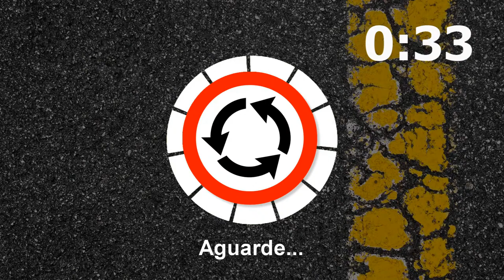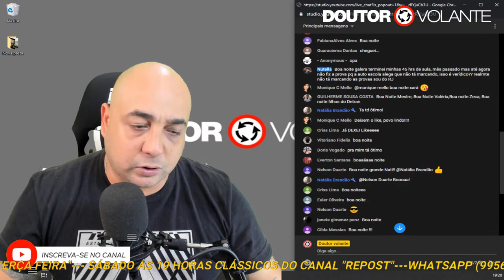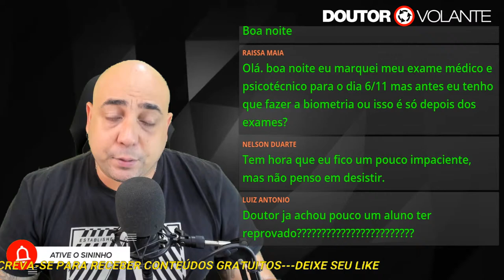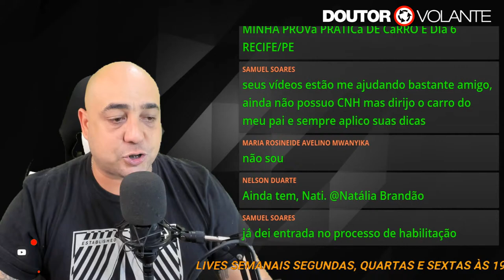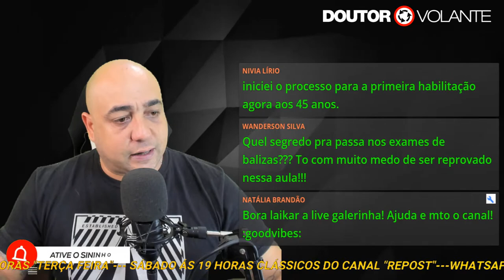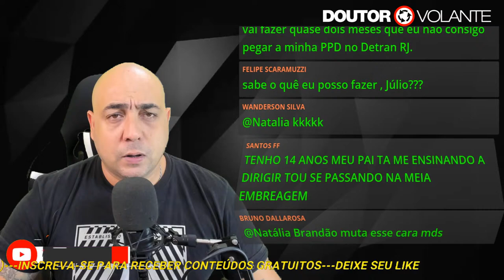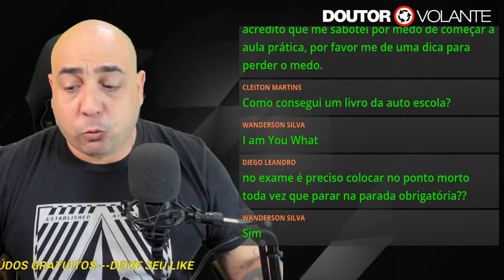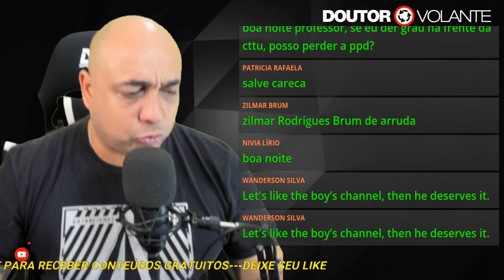AUTO ESCOLA ONLINE GRÁTIS DOUTOR VOLANTE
UM PROBLEMA MUITO COMUM NOS ALUNOS É A ANSIEDADE PARA POR O CARRO EM MOVIMENTO DE UMA FORMA INADEQUADA E TALGUNS INSTRUTORES TAMBÉM TEM A SUA PARCELA DE CULPA MUITA DAS VEZES !
O medo de dirigir está ligado ao processo de ansiedade, causando um sentimento que acaba por prejudicar o nosso dia a dia. Nesses casos, a melhor forma de perder o medo de dirigir é aceitar que esta ansiedade existe.
Conheça as principais causas e saiba como combater o medo de dirigir
Atualmente, a ansiedade é apontada como o vilão da humanidade. Quantas pessoas ouvimos dizer diariamente “eu sou muito ansioso(a)”? A verdade é que a ansiedade não é sempre ruim, ela é considerada saudável se não atrapalhar as atividades cotidianas. Isso porque ela funciona como um estímulo, um alerta. Já a ansiedade patológica geram sofrimento e podem ser reconhecidas por sinais como, por exemplo, tremores, falta de ar, tensão muscular, insônia e irritação.
A ansiedade patológica se desenvolve de diversas formas, entre elas, fobias, transtornos de pânico e transtorno obsessivo-compulsivo, ou seja, em forma de medo. Esta característica normal e acentuada também está presente no medo. Em níveis normais garantem a sobrevivência do indivíduo diante de um ameaça real, já em níveis mais altos, leva ao afastamento de situações, como dirigir.
Quais os motivos que levam uma pessoa a ter medo de dirigir?
O medo de dirigir, assim como todos os outros, é ocasionado por um estímulo exterior e está associado a sentimento de raiva ou vergonha, por exemplo. Traumas passados e o trânsito agitado das cidades grandes ou de estradas podem ser apontados como motivos para sentir medo de dirigir. Além disso, a insegurança gerada pela má formação de motoristas também podem ocasionar o medo.
Entre as preocupações de quem sente medo de dirigir estão errar na frente dos outros, atrapalhar o trânsito, machucar alguém ou ser criticado.
Como perder o medo de dirigir?
O melhor tratamento é com ajuda de um profissional e muito treino. Abaixo apresentamos algumas dicas que irão te ajudar a perder o medo de dirigir com mais facilidade. Na maioria das vezes, isso tudo não passa de uma fobia ou trauma que você já tenha passado no trânsito.
Consulte um psicólogo
O tratamento com um profissional será fundamental para que você possa controlar o lado emocional, se reequilibrando, para que volte a treinar na direção. O mais indicado é que se busque a Terapia Comportamental Cognitiva.
Pratique
O importante neste passo é ir com calma, passo a passo, sem acelerar se você não se sentir confortável o suficiente, mas também colocando e enfrentando pequenas metas e evitando a frustração. Comece tirando e colocando o carro da garagem, quantas vezes forem necessárias até que os sintomas de nervosismo acabem. Dê continuidade com uma volta no quarteirão, depois dois quarteirões, aumentando o trajeto até que a volta se estenda ao bairro. Estipule uma meta de dez destinos a serem completados e vá tentando alcançá-los na ordem dos mais fáceis aos mais difíceis.
Mantenha a calma
Durante a prática procure ruas não tão movimentadas, porém, mentalize vias mais agitadas, faça exercícios trocando as marchas, realizando ultrapassagens, acelere e desacelere, e procure relaxar ao máximo. Outra dica é colocar músicas agradáveis e relaxantes.
Lembre-se sempre: o enfrentamento é a base para perder o medo de dirigir e não sofra por antecipação pensando no que pode acontecer.
Faça outro curso de direção
Se você não se sentir seguro sobre a sua habilidade de dirigir, faça mais um curso de direção para habilitados. Relembrar conteúdo, aprender novas regras nunca é demais. Pense nestas aulas extras como um investimento que irá te habilitar para seguir em frente e dirigir. Utilize as dicas de direção defensiva à seu favor e deixe de lado o medo de dirigir.
Quer reforçar o que já aprendeu e perder o medo de dirigir? Continue seguindo nossas dicas aqui do blog e, caso tenha alguma dúvida, não deixe de perguntar nos comentários abaixo.Vídeos feitos para ajudar alunos a conquistar a tão sonhada CNH !!!
Para parcerias/Divulçação : WhatsApp "21" 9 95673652
🌎💌🌎CAIXA POSTAL: 39004
 CEP: 21331970
🎁🎈CONHEÇA A LOJA OFICIAL DO CANAL DOUTOR VOLANTE ! 🎁🎈